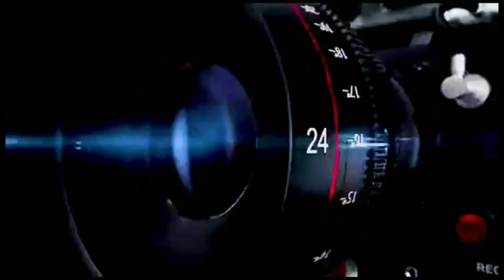ALIKAMWE ATEMA CHECHE KUHUSU MKATABA WA CLEMENT MZIZE || BADO YUPO SANA YANGA || HAUZWI TIMU YEYOTE.